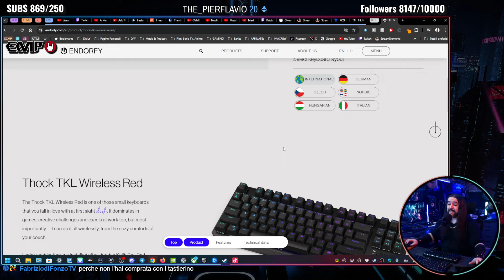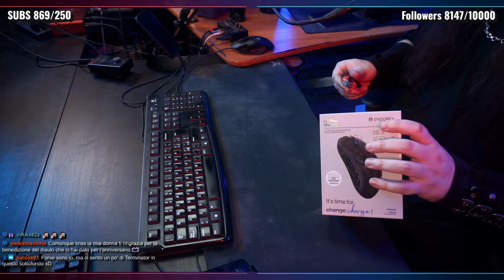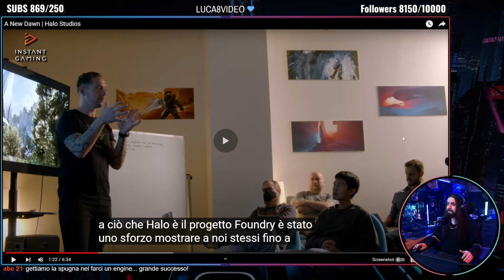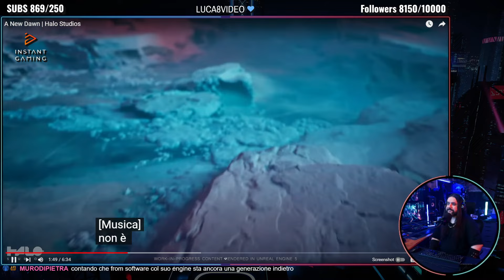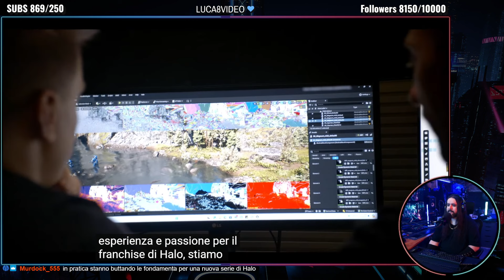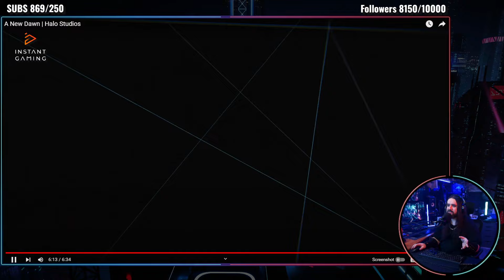🔴 MarteKRIS ▶🏠 U: UNBOXING cose ENDORFY | R: RIVOLUZIONE HALO ▶ !prime !instant !emp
LIVE SERATA con KRIS CHIACCHIERE PARLIAMO INSIEME